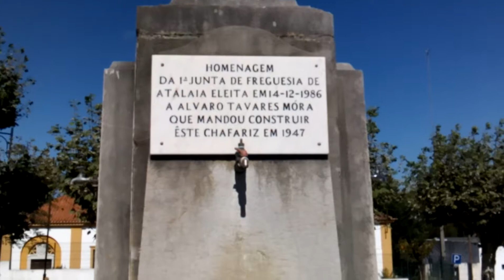Atalaia,margem sul,Portugal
Atalaia é uma antiga freguesia portuguesa do concelho do Montijo.